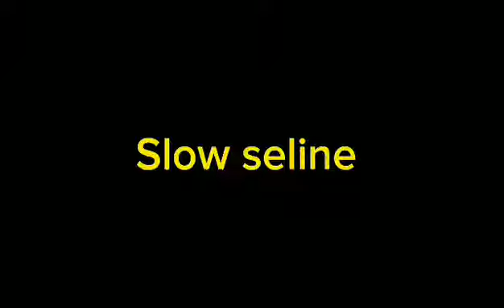Big Compilation!! All my BEST animations!!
It's not difficult for you, I will give strength to make new videos for you. Thanks.

Тебе не сложно, мне будет придавать сил делать для тебя новые видео. Спасибо.

Timecode:
00:00 Cartoon Cat vs Garten of Banban
02:32 Garten of Banban Jumpscares
04:10 Rainbow friends Vs Doors
05:43 Rainbow friends Vs Garten of Banban
07:15 The End